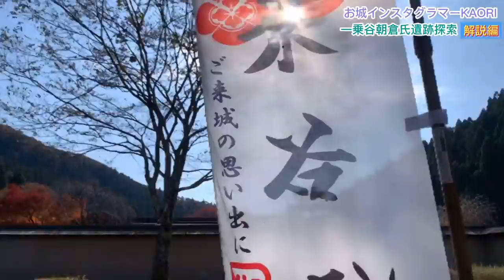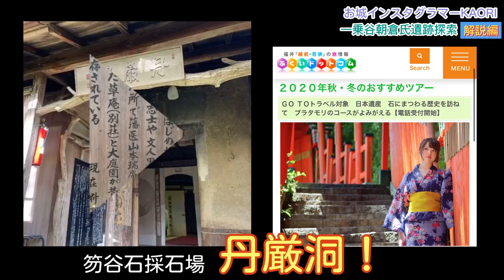一乗谷朝倉氏遺跡〜麒麟がくる＆ブラタモリ〜【城女×福井旅行×Vlog】-Fukui trip in Japan-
大河ドラマ「麒麟がくる」にも出てきた
朝倉義景の居城一乗谷朝倉氏遺跡に行ってきました！

🏯動画中で紹介されるスポット🏯
①一乗谷朝倉氏遺跡復原街並み
②足利義昭居留地「御所 安養寺」
③朝倉氏居館跡

*ﾟ+｡｡.｡･.｡*ﾟ+｡｡.｡･.｡*ﾟ+｡｡.｡･.｡*ﾟ+｡｡.｡･.｡*ﾟ+｡｡.｡･.｡*ﾟ+

関連動画

VR安土城オンラインツアー〜創建当時の安土城で織田信長に会える！？〜

【小田原城】北条五代の栄枯盛衰が詰まる城！
小田原合戦巡りで炸裂！？判官贔屓症候群【小田原城館長による解説アリ】

【大河ドラマ建築考証】三浦正幸教授による講演

松本城で最新VR体験！江戸時代の姿が見える！？

明智光秀最後の死闘〜山崎の合戦を巡る〜

*ﾟ+｡｡.｡･.｡*ﾟ+｡｡.｡･.｡*ﾟ+｡｡.｡･.｡*ﾟ+｡｡.｡･.｡*ﾟ+｡｡.｡･.｡*ﾟ+

We visited the ruins of the Ichinodani Asakura Clan, the castle of Asakura Yoshikage, which is also the setting for the 2020 Taiga Drama "Kirin ga Kururu"!

🏯The following spots are introduced in the video🏯
(1) Restored town of the ruins of the Asakura clan in Ichinodani
(2) Gosho Anyouji Temple, the residence of Ashikaga Yoshiaki
3) Asakura Residence Site

🥷🏻Movies related to Kirin ga Kuru🥷🏻

VR Azuchi Castle Online Tour - Meet Oda Nobunaga at Azuchi Castle as it was when it was built!

*ﾟ+｡｡.｡･.｡*ﾟ+｡｡.｡･.｡*ﾟ+｡｡.｡･.｡*ﾟ+｡｡.｡･.｡*ﾟ+｡｡.｡･.｡*ﾟ

一乗谷朝倉氏遺跡
〒910-2153
福井県福井市城戸ノ内町２８−３７

*ﾟ+｡｡.｡･.｡*ﾟ+｡｡.｡･.｡*ﾟ+｡｡.｡･.｡*ﾟ+｡｡.｡･.｡*ﾟ+｡｡.｡･.｡*ﾟ+